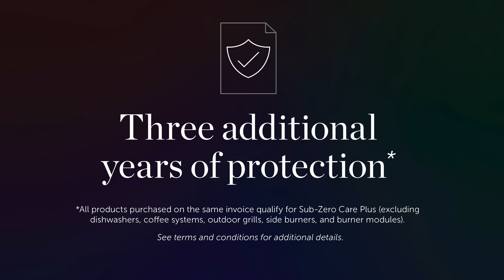2023 Ed Kellum Sub-Zero Wolf Cove - Full Suite Savings 30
There's only one place in the DFW to find the best in luxury appliances for your home: Ed Kellum & Son.